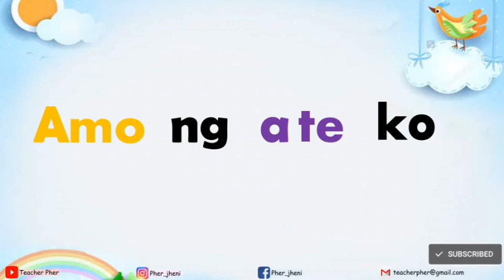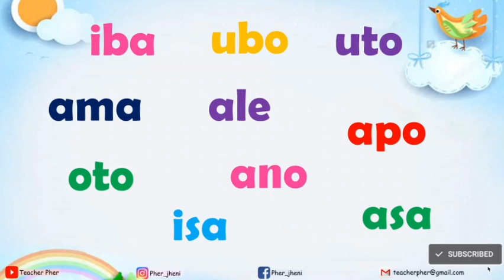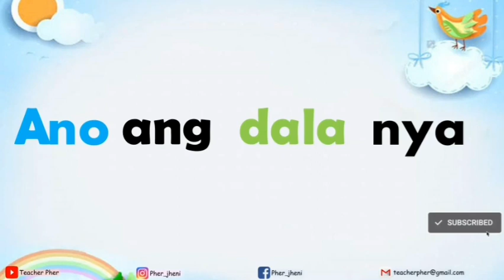ABAKADA SERIES - LETRANG Aa -Unang Hakbang sa Pagbasa